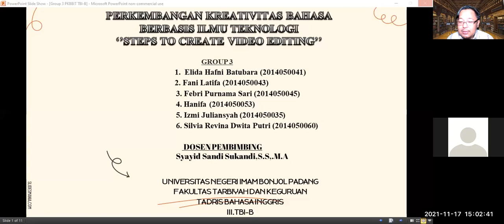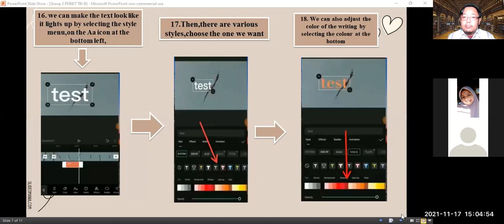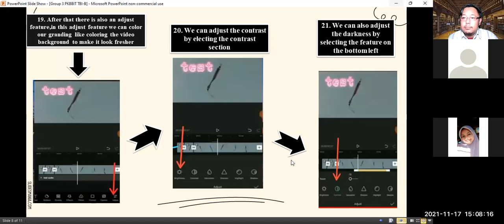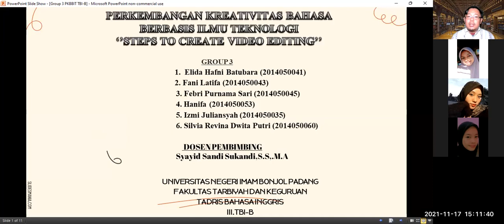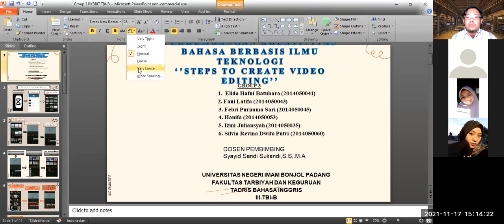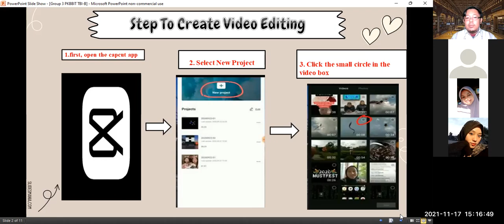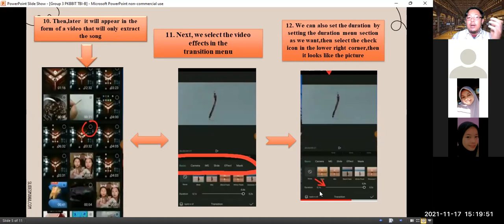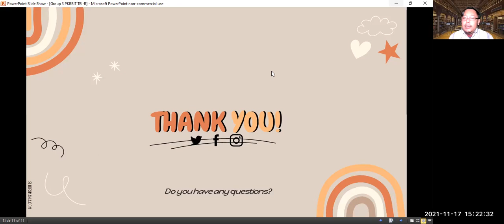[13] Session 2 - PENGEMBANGAN KREATIFITAS BAHASA BERBASIS IT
This video is a recorded version of the teaching and learning process of PKBBIT (Pengembangan Kreatifitas Bahasa Berbasis IT) course of English Tradris Department at UIN Imam Bonjol Padang.  Odd Semester 2021/2022.

Students presented their assignment on how to use an IT-based mobile application.

Group 3A - TBI/B.

Padang, November 17, 2021.